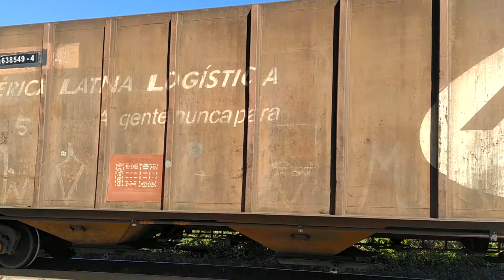Trio de G22UB arrancando na rampa em Joinville SC LJL - 13/06/2021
Trem:

EMD G22UB 4429-9N (Rumo-LCT) ex: 1586 RFFSA SR-6 Porto Alegre RS
EMD G22UB 4315-2L (Rumo) ex: 1515 RFFSA SR-5 Curitiba PR
EMD G22UB 4316-1L (Rumo-Somos o Brasil em movimento) ex: 1516 RFFSA SR-5 Curitiba PR
105 vagões carregados
Cauda: HFD- 638549-4L

LCT: Locotrol

Filmagem: João Paulo Meirinho

Obs: Se for tirar prints do vídeo citam créditos do canal por gentileza!

Abraços!